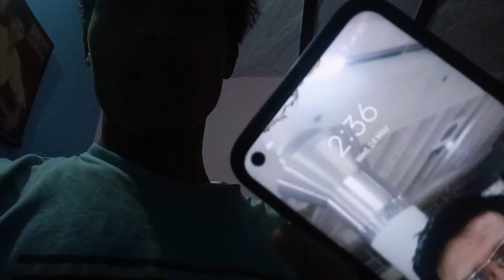Aaj Kuch Khaas Vlog Nahi Bana Paya 🥺 || Anuj Gusain Vlog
Aaj Kuch Khaas Vlog Nahi Bana Paya ...